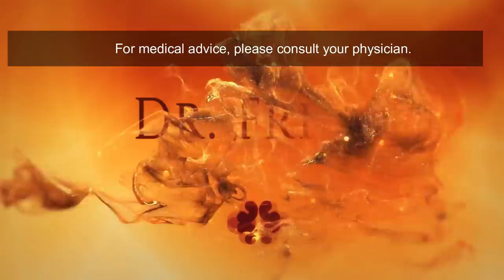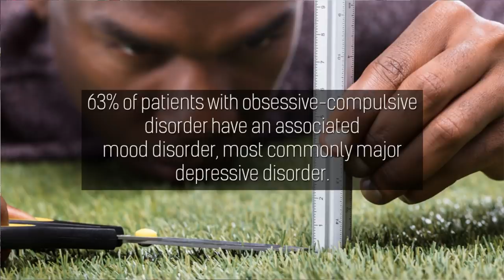5 Types of Anxiety Disorders That May Surprise You! [2019]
Today, I'm going to talk about five types of anxiety disorders.

Are you are worrier? No, I don't mean do you have appropriate concern. I mean do you have excessive, consistent, persistent worry that causes you distress or even impairs your life? Let me ask you this: have you ever locked the front door, and you know you locked that front door, yet the thought of the possibility of it being unlocked drives you to go and lock it again, and then to keep checking over and over again to make sure that it's locked? If the answer is "yes", you may have an anxiety disorder.

5 Types of Anxiety disorders that may surprise you

1. Generalized anxiety disorder.
Now again, it is normal to have some worry, some anxiety. But a generalized anxiety disorder is different. In generalized anxiety disorder, there is an excessive, consistent, persistent worry which actually causes great distress, and it impairs a life's function.

Obsessive-compulsive disorder used to be classified as an anxiety disorder, but now it actually has a classification of its own. But I'll still address it in this video because anxiety is so relevant in OCD.

3. Panic disorder.
Panic disorder is characterized by an abrupt, spontaneous, intense fear that leads to physical symptoms such as chest pain, shortness of breath, hyperventilation. A panic attack can cause a person to feel like they are just extremely physically ill, and it often leads to them going to the emergency department.

4. Social anxiety disorder, or social phobia.
Social anxiety disorder is characterized by an intense fear of embarrassment, humiliation, scrutiny, judgment in social settings or in settings where one has to perform or speak. The intense anxiety, or the fear caused by these social settings, is so extreme that it will cause a person with social anxiety disorder to avoid these social settings, even if it's to the person's own detriment.

5. Post-traumatic stress disorder, or PTSD.
PTSD can occur in a person who has lived through a trauma. And by trauma I mean an event that has caused serious harm or even death or an event that had the potential to cause serious harm, injury, or death.

Fortunately, there are treatments for anxiety disorders. Depending on the specific type of anxiety disorder or the patient, the treatments will vary. So, treatments include therapy, such as psychotherapy or cognitive behavioral therapy, or medications. There can be psychotropic drugs, antidepressants like selective serotonin reuptake inhibitors, benzodiazepines.
If any of these symptoms sound like they could affect you or a loved one, please consult your physician, and get worked up. Find out if you could have an anxiety disorder, and what the best treatment for you might be.
Anxiety disorders are so common, but we don't really talk about them that often. If you've experienced an anxiety disorder, or if you have any questions, please comment. I want to hear about it.